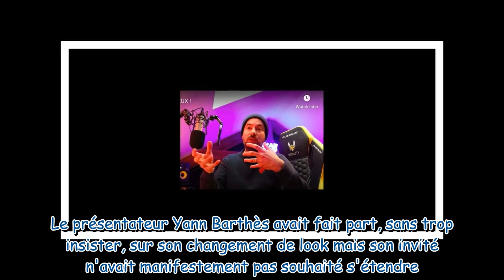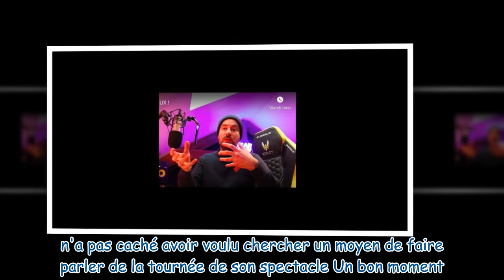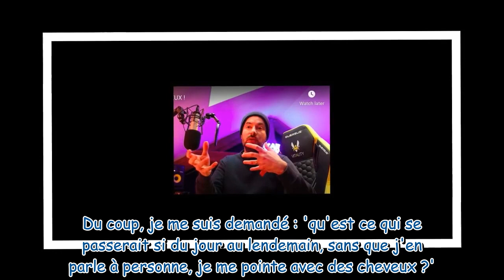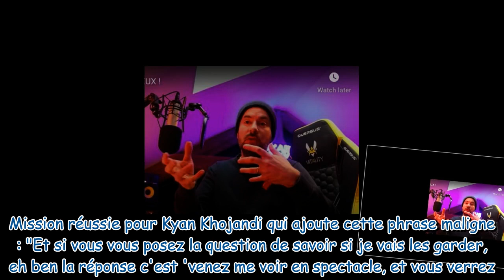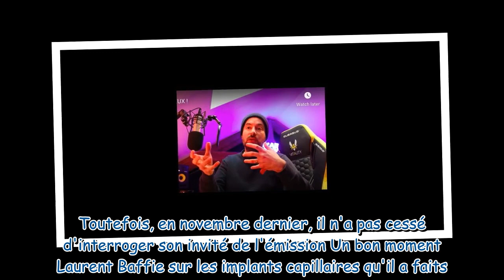Kyan Khojandi métamorphosé avec des cheveux : enfin des explications sur sa transformation